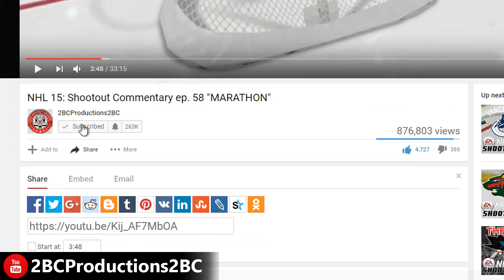WRESTLING SCHOOL - UFC 3 - Career ep. 4